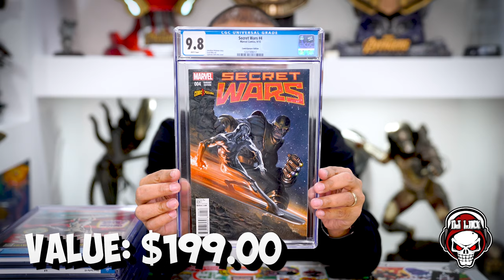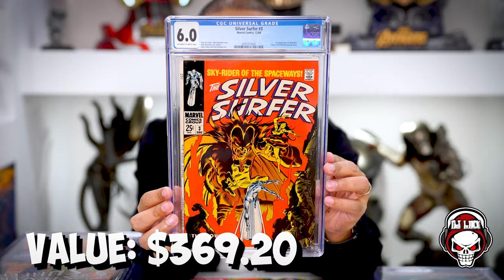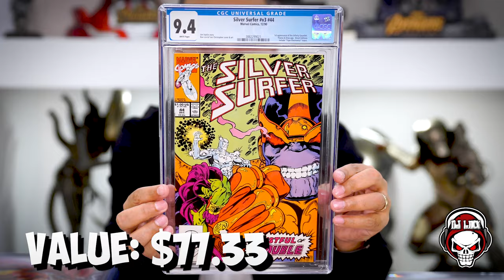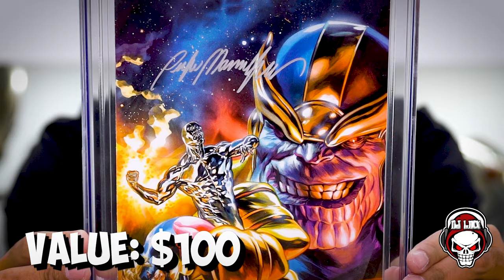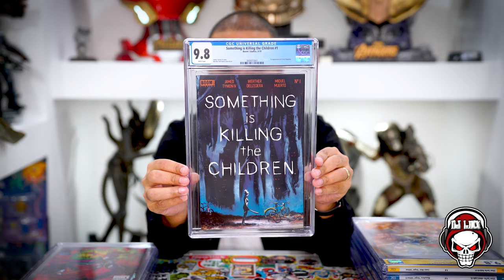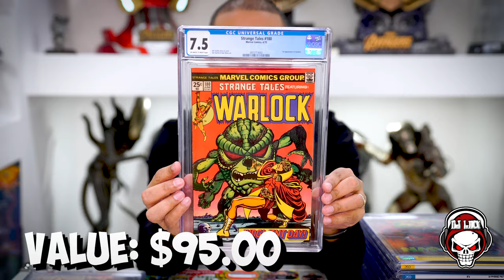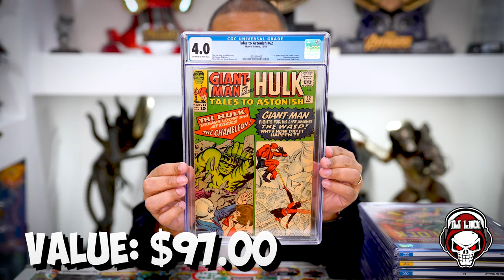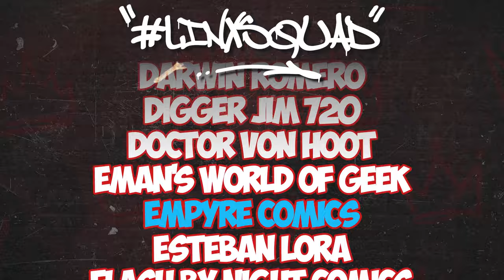HOW MUCH IS MY SLAB COLLECTION WORTH? PART 10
Today, we're taking a look at my slab collection and figuring out how much my collection is worth! As always, please share, like, and enjoy!

CONSIDER JOINING THE LINX SQUAD (CHANNEL MEMBERSHIP)

Song: Nice Furniture
Licensed to YouTube by
Adobe Stock
ASLC-1D804FAE-1D0BE24135